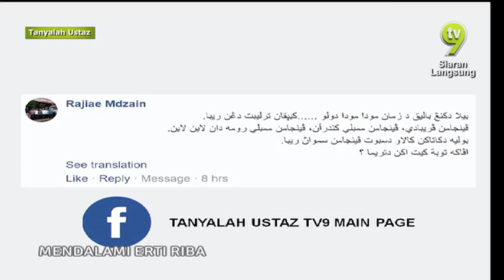Tanyalah Ustaz - Riba 2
Ustaz Dr. Zaharuddin Ahman
Apakah taubat diterima apabila semua pinjaman berunsurkan riba?